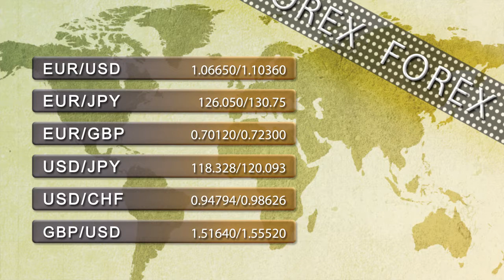Support and resistance levels 29th April 2015